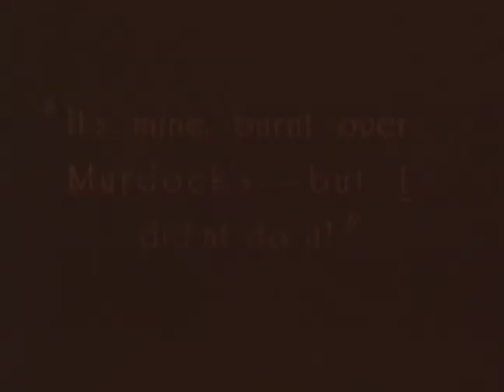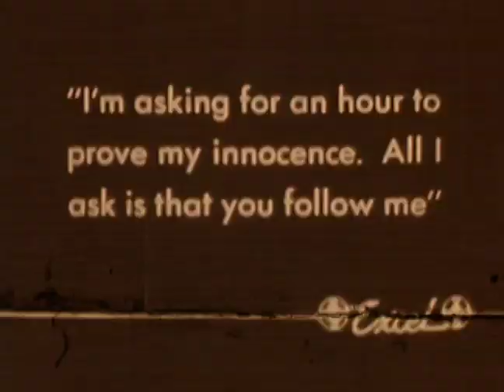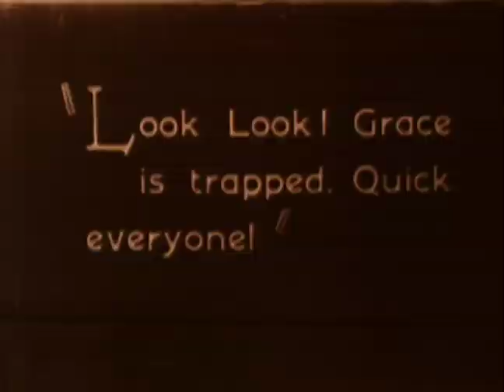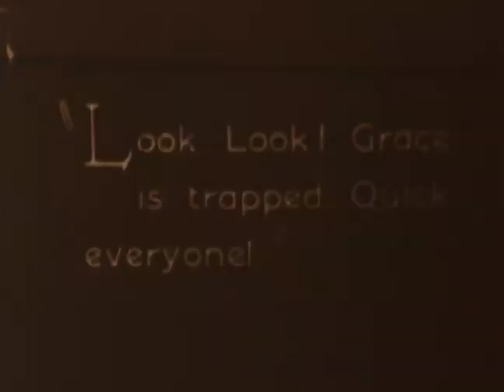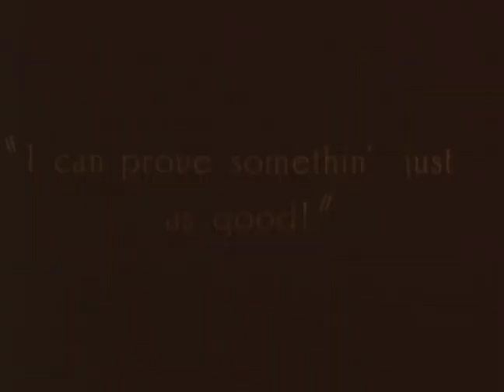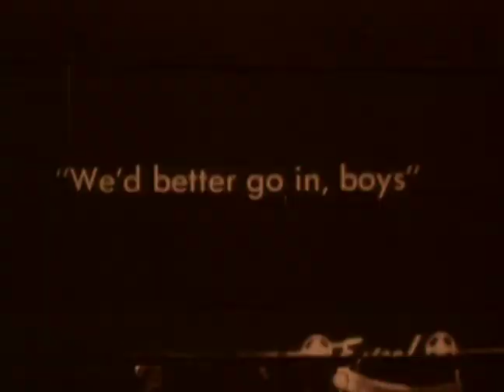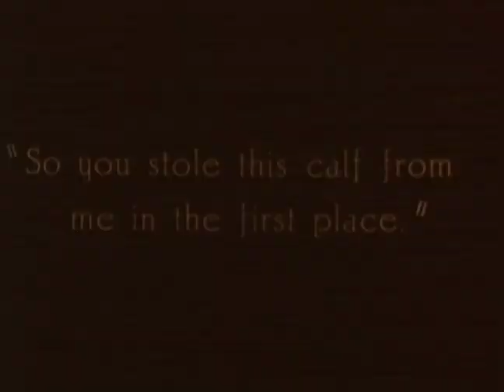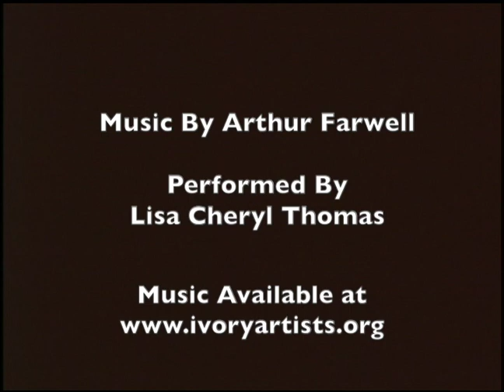Myron Ort: “Hats & Horses” Reel #2: Music By Arthur Farwell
Experimental Filmmaker Myron Ort presents a two reel Western Feature collage of old cowboy movies cut together across narrative lines to create a mythic remembrance of the old genre.  Since there is no conventional story line to follow you watch as much at a time as you like and come back to it later to watch some more. Music composed by Arthrur Farwell and performed on piano by Lisa Cheryl Thomas.